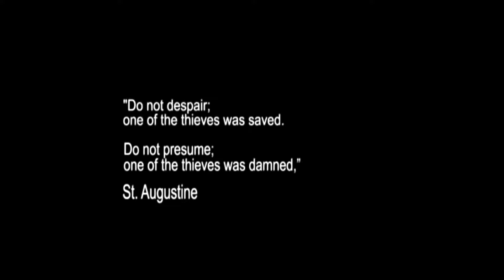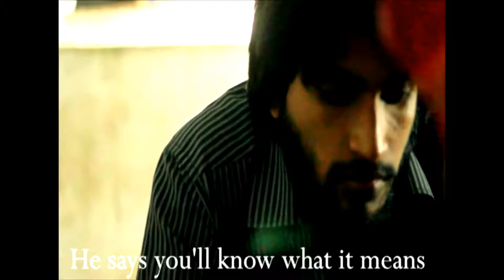The Contract - A True Lime Story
A short student film we did back in college (2014) for an inter-college event

Credits:
Anthony.G
Ishaan.S
Nikhil.R
Gaurav.P.A
Kaushal.B
N.Silveria
Shelton.D